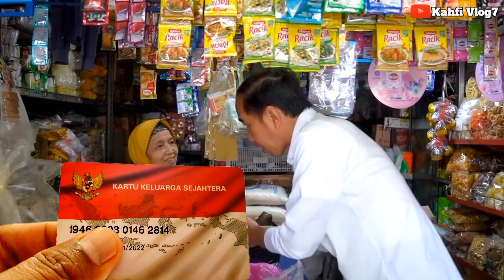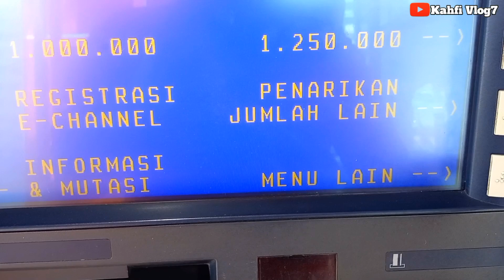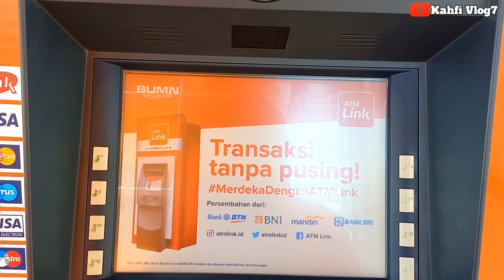CEK SALDO PKH TAHAP 3 PAGI HARI INI 26 AGUSTUS 2023 DI MESIN ATM BNI DAN INILAH HASIL SALDONYA???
Bpnt
Pkh
info pkh
info bpnt
bansos
pip
kjp plus
klj
bantuan sosial agustus 2023
pkh bni
pkh mandiri
pkh bsi
pkh btn
pkh bri